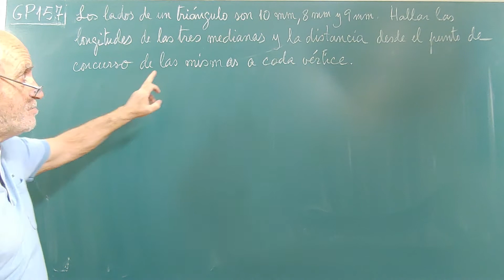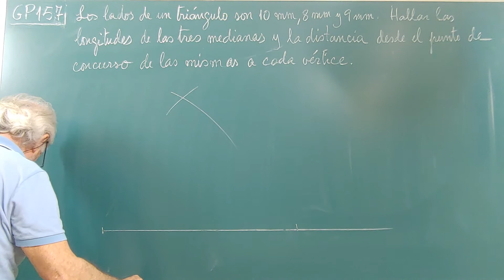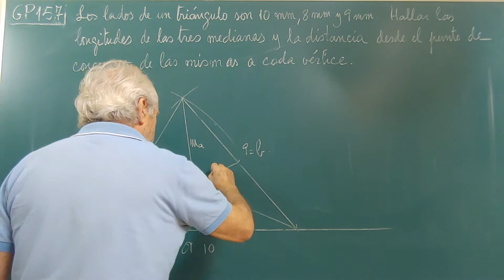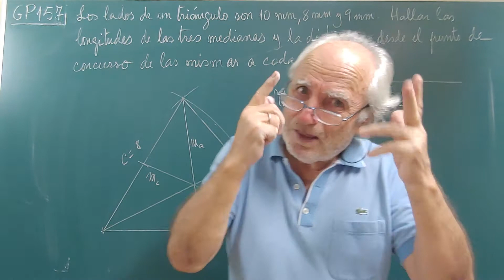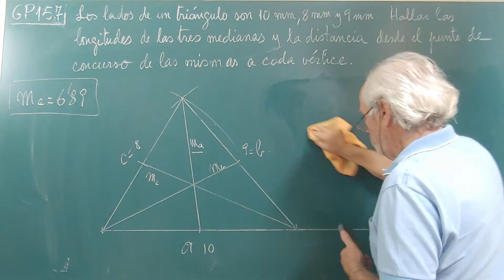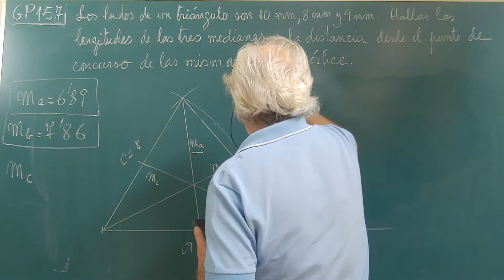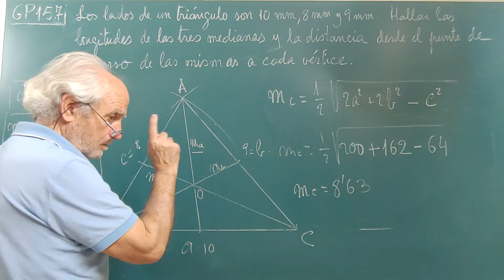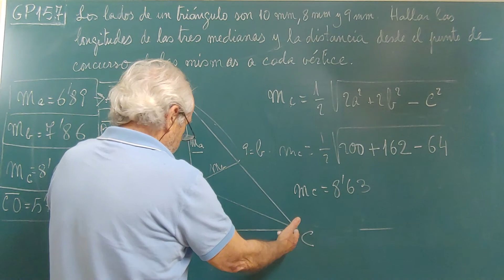GP157 DADOS LOS TRES LADOS, CALCULAR LAS MEDIANAS Y LAS DISTANCIAS DEL BARICENTRO A LOS VÉRTICES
ÍNDICE DE "PROBLEMAS DE GEOMETRÍA"